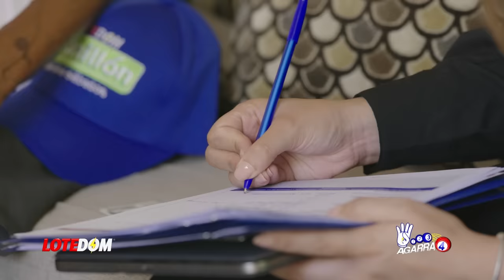Primicia: ¡Reaparece El Cáncer En Danilo! ¡Por No Escuchar A Sus Médicos Paga Caro Su Error!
Francisco Javier García lo sabía y estaba preparado para este momento pero hay que ver hasta que punto puede resisitir el Expresidente Danilo Medina.  Acá todos los detalles.